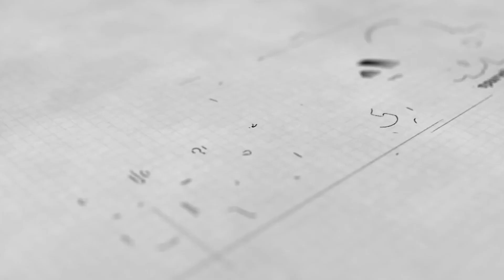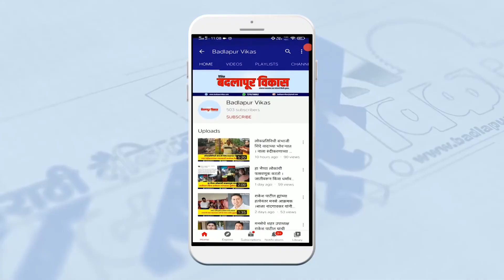राजकारणापेक्षा व्हिडीओ ब्लॉगिंग मध्ये संभाजी शिंदे ह्यांना जास्त भविष्य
बदलापूर मधील नं. १ दैनिक "बदलापूर विकास"
Badlapur Vikas
Badlapur city's No. 1 Local Daily Newspaper

For advertise on Badlapur Vikas call on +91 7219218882 / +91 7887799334